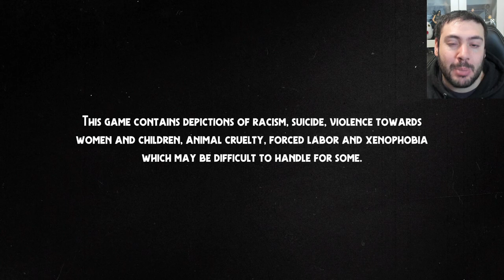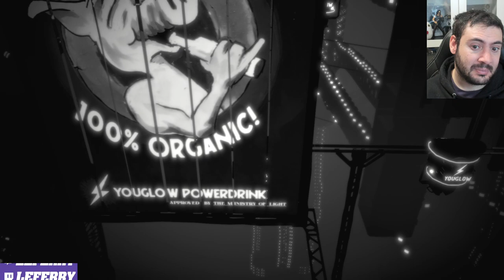Un mondo distopico WHITE SHADOWS Gameplay ITA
In White Shadows gameplay ita scopriamo questa piccola perla indie ispirata a grandi classici come Limbo e Inside